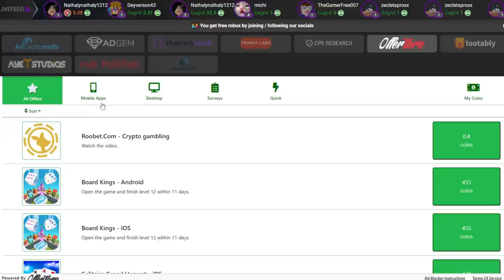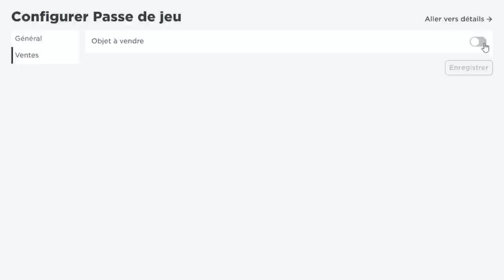LE MEC A WEJDENE LA TROMPE PRANK A BROOKHAVEN ! ROBLOX BROOKHAVEN MINI FILM RP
Mon code pour des robux gratuits sur Gemsloot : Quinzel2

intro: (0:00)
pub: (0:35)
vidéo: (2:19)
outro: (13:55)